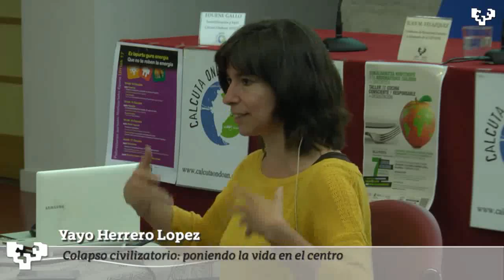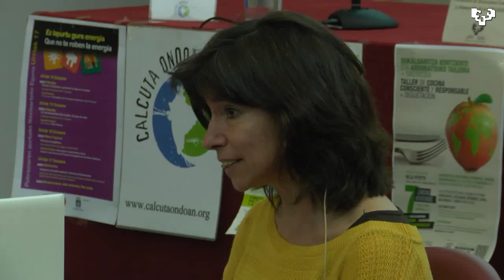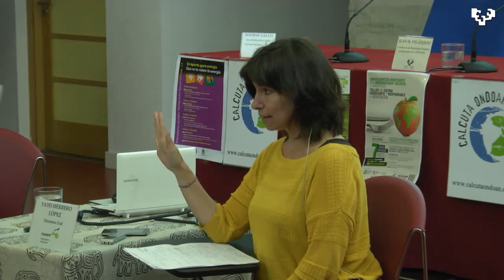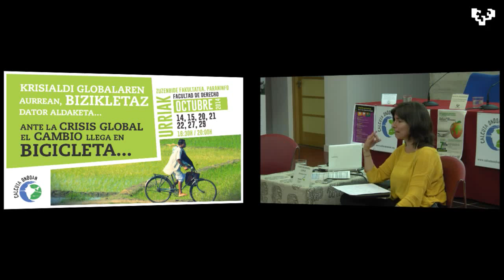Colapso civilizatorio - Y. Herrero [ponencia completa] - Curso Calcuta Ondoan - UPV 2014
"Colapso civilizatorio: poniendo la vida en el centro."

Vídeo de la inauguración y ponencia de Yayo Herrero López en  la primera jornada del curso "Ante la crisis global, el cambio llega en bicicleta...".
Curso organizado por Calcuta Ondoan ONGD en colaboración con la Diputación Foral de Gipuzkoa y la UPV/EHU.

Donostia - 14 octubre 2014.